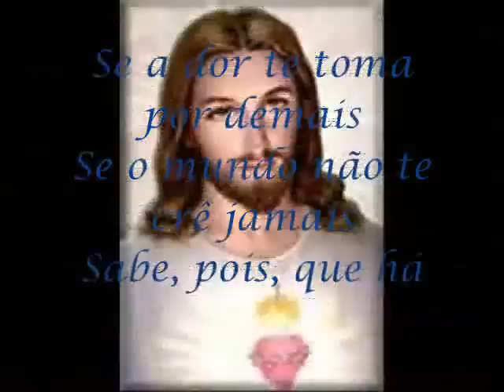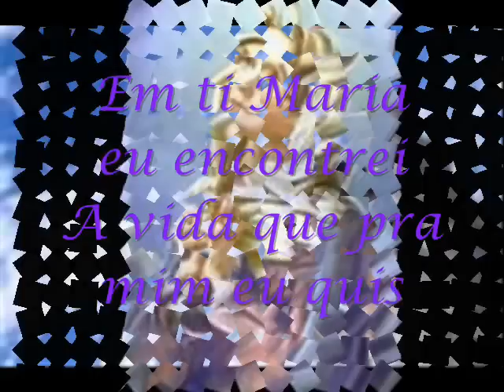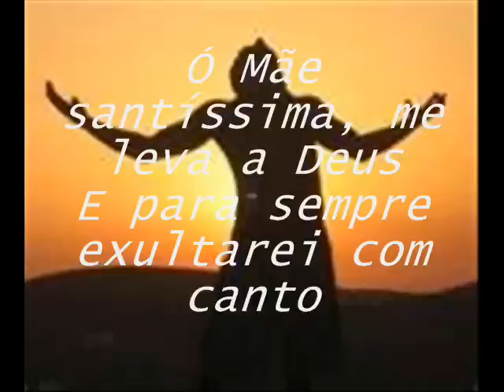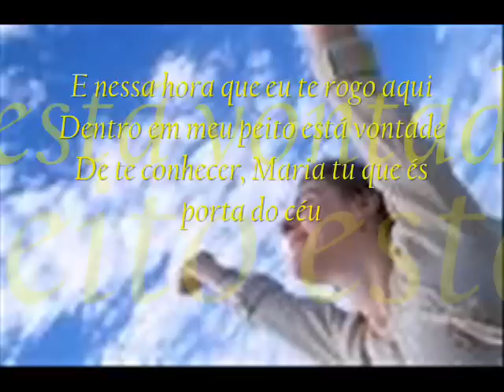"PORTA DO CÉU" PADRE FÁBIO DE MELO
SANTA MÃE...